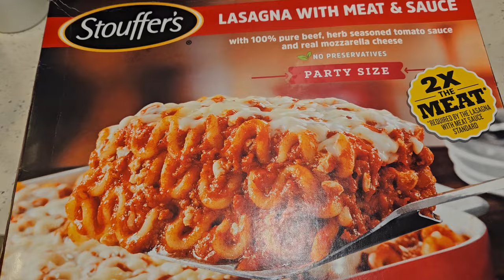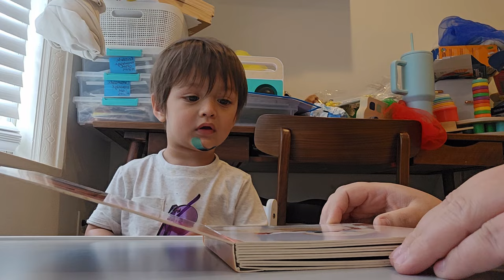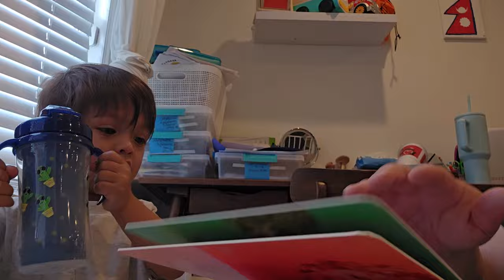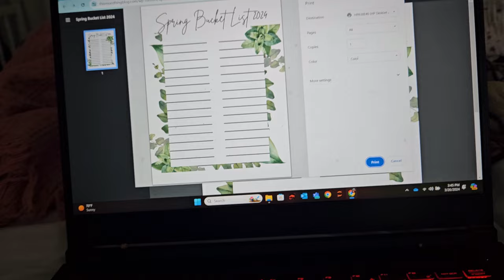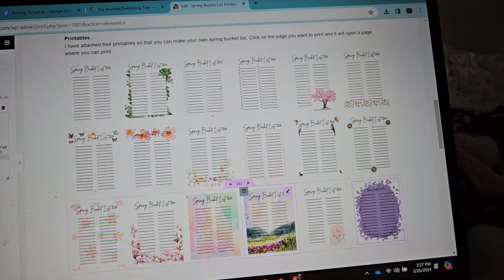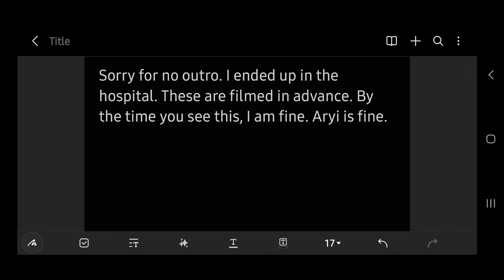Vlog #24 // DITL Mom and Toddler // Pneumonia Recovery Vlog Pt. 1